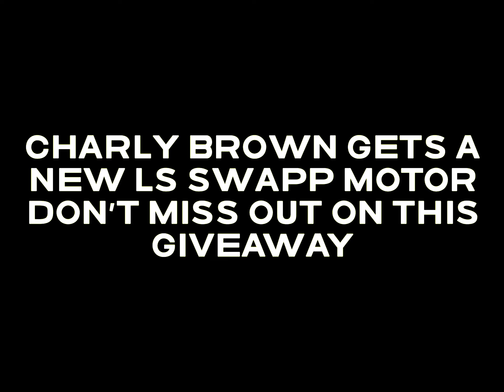Charly brown gets her new ls motor 5.3.ls